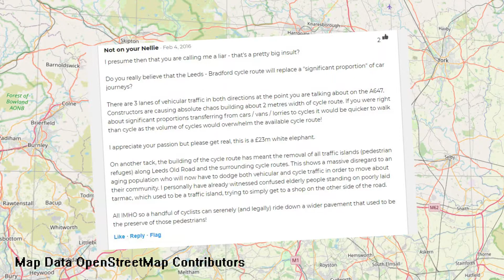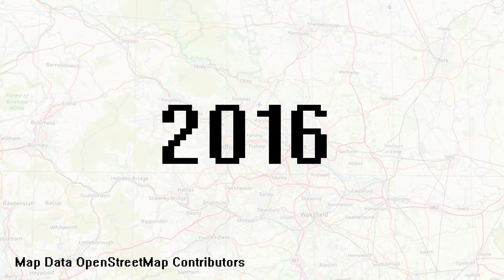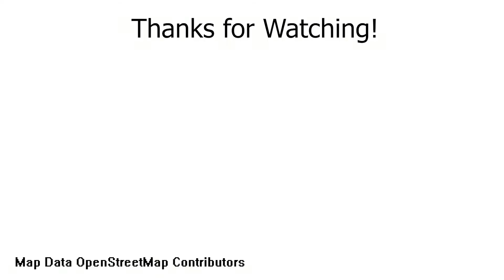The Bradford-Leeds Cycle Superhighway | *Explained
Brief history and possible explanation about the cause of such anger between cyclists and drivers.